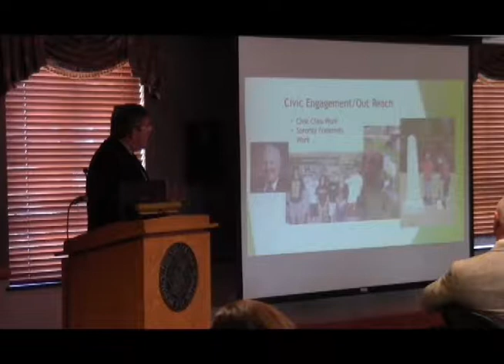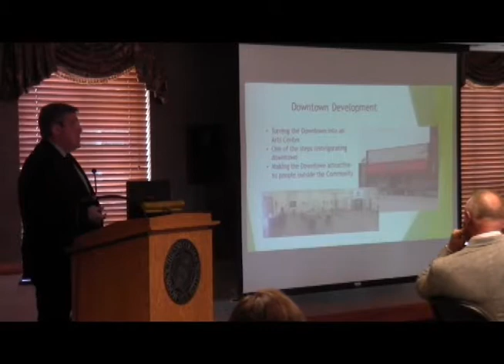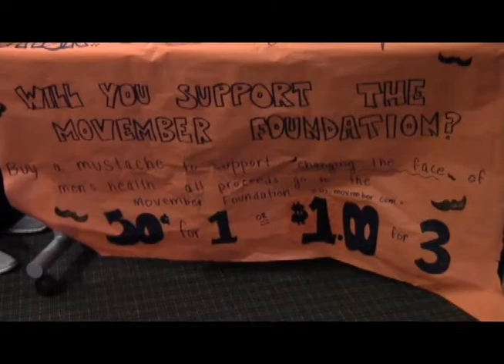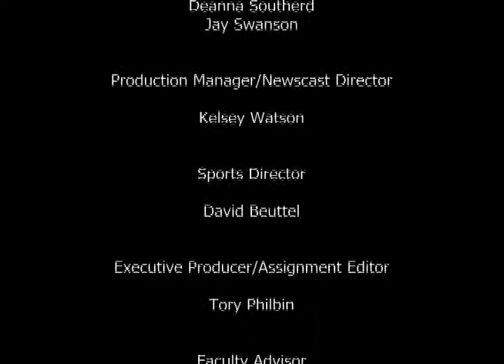12 04 14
CAC showcase and Women's basketball vs Benedictine